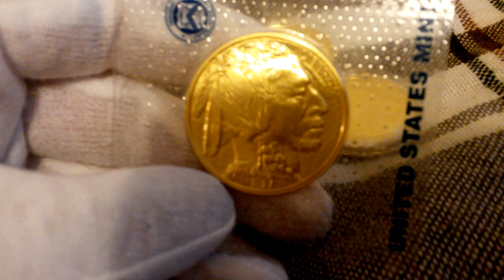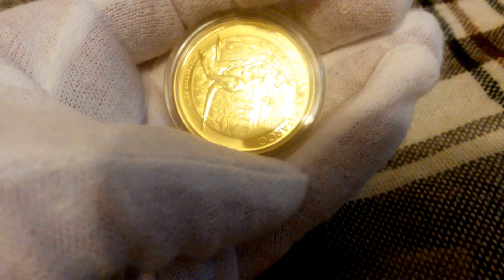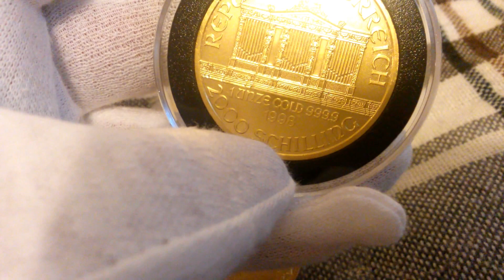My Gold stacking progress - Jan/2014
2014 1 oz Australian Gold Kangaroo
2014 1 oz Gold Buffalo
2014 1 oz Gold Austrian Philharmonic
2014 1 oz Gold Canadian Maple Leaf